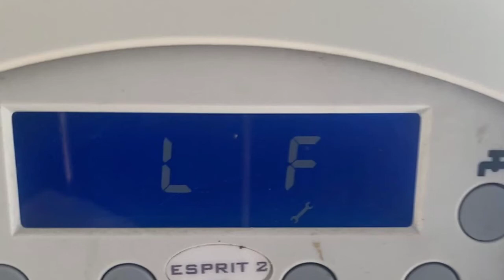|| How to reset your Ideal Esprit 2 boiler ||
A short video showing you how to reset your Ideal Esprit 2 boiler.